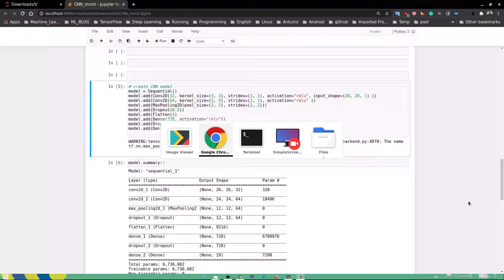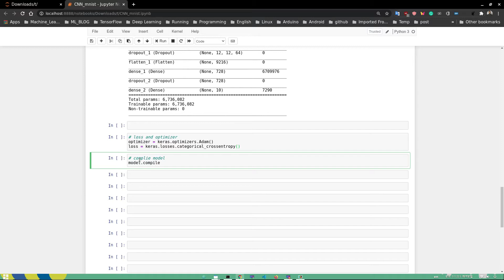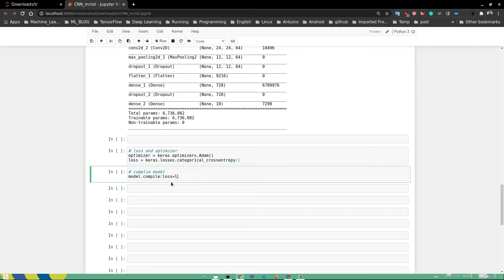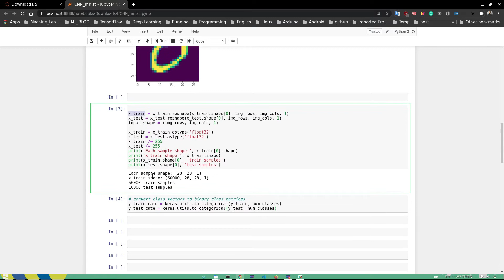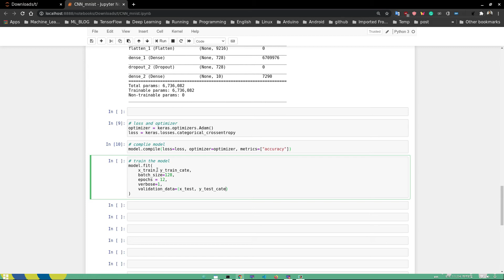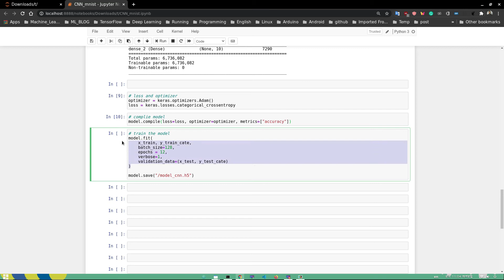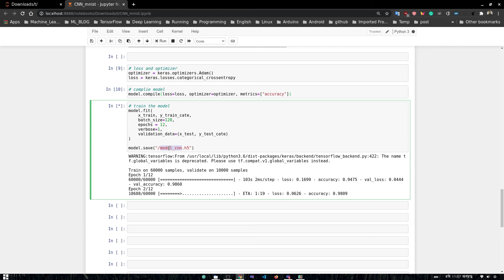How to Train Convolutional Neural Network with Keras: Part-5 (Bangla)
Convolutional neural networks (CNNs) emerged from the study of the brain’s visual cortex, and they have been used in image recognition since the 1980s. These studies of the visual cortex inspired the neocognitron, introduced in 1980,4 which gradually evolved into what we now call convolutional neural networks. An important milestone was a 1998 paper by Yann LeCun, Léon Bottou, Yoshua Bengio, and Patrick Haffner, which introduced the famous LeNet-5 architecture, widely used to recognize handwritten check numbers.

𝗣𝗲𝗿𝘀𝗼𝗻𝗮𝗹 𝗜𝗻𝗳𝗼𝗿𝗺𝗮𝘁𝗶𝗼𝗻 :
𝑵𝒂𝒎𝒆:  𝐉𝐀𝐇𝐈𝐃 𝐇𝐀𝐒𝐀𝐍, 𝘉𝘴𝘤 𝘪𝘯 𝘌𝘌𝘌, 𝘏𝘚𝘛𝘜(𝘉𝘢𝘯𝘨𝘭𝘢𝘥𝘦𝘴𝘩)
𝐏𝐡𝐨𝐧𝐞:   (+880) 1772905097